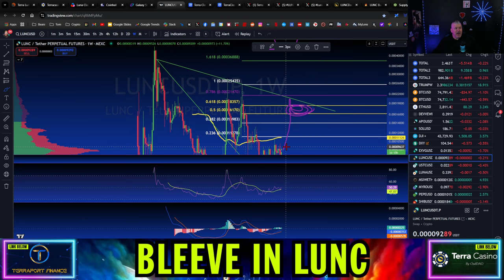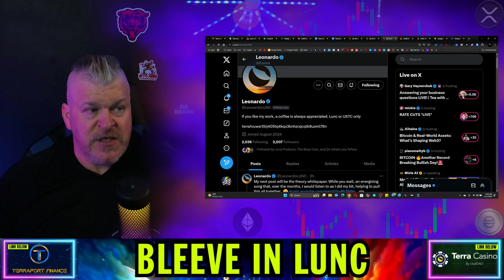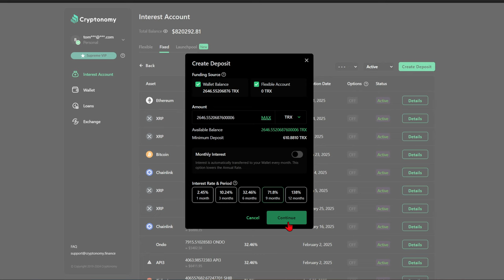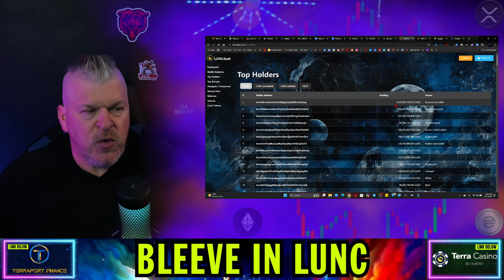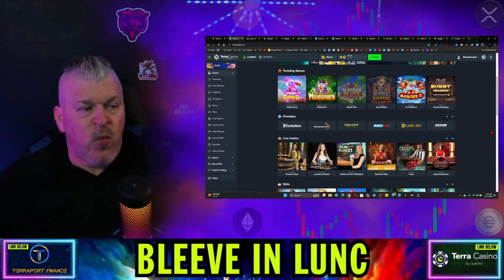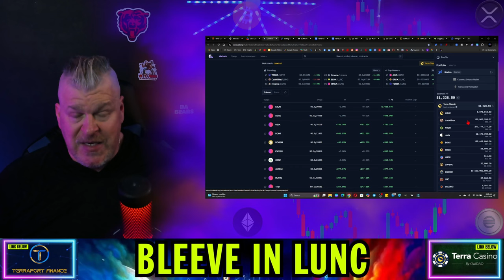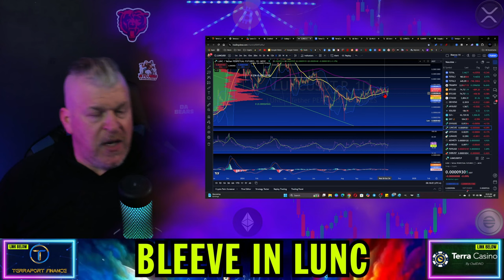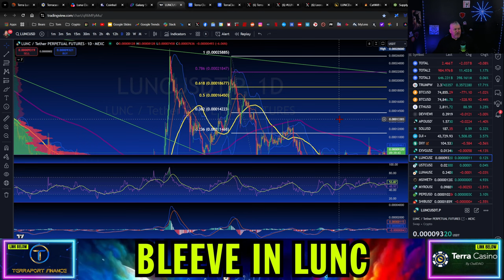TERRA LUNA CLASSIC IS CONTINUING TO SURGE! BREAKOUT IMMINENT?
CRYPTO WALLETS
🪙 ERC-20 Wallet: 0xD507c4eEf733dfC3AB7A145b0367a867a6C45e0C
🪙 BTC Wallet: bc1qsu5c76jkw08a0eqkfkzgcfya99vle3kxe93a3u
🪙 Solana Wallet: FKQssfYgC2qrENwG2cyJyqH7hEYxFWH149zFrGx5Tuj8
🪙 Terra Luna Wallet: terra1ecl4l7yp5cqzgl0hdrlxp8lwjrr6epdv43scsc